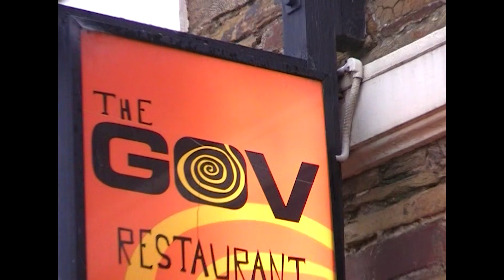the gov vlog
footage shot by me and dyl (by.heatseeker)

went and shot some photos for the artists that supported jam baxter at The Gov, left a bit early coz i had work in the morning but heres some handycam footage of the night